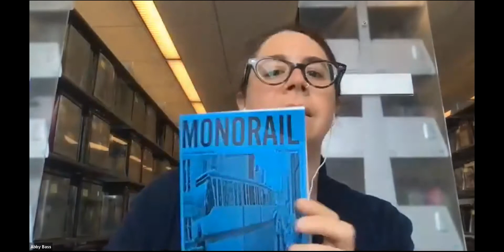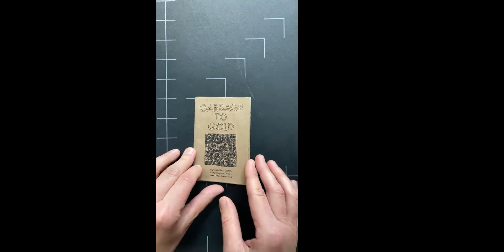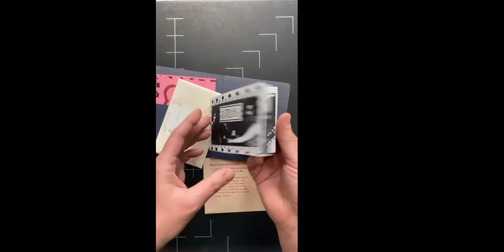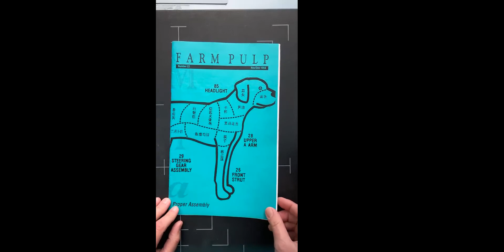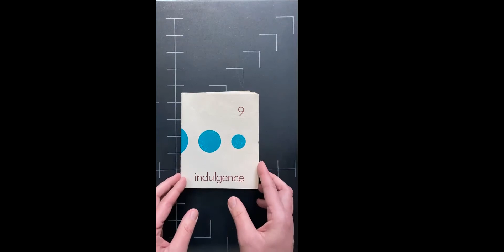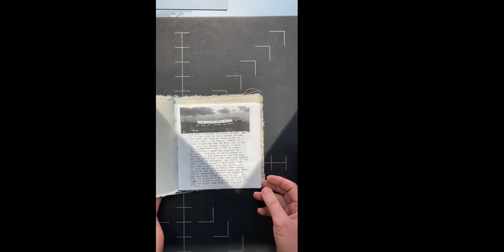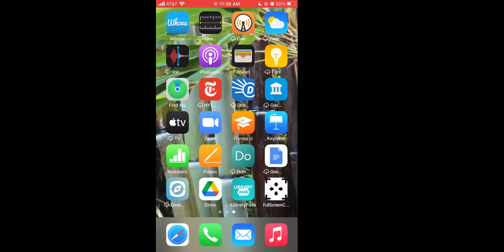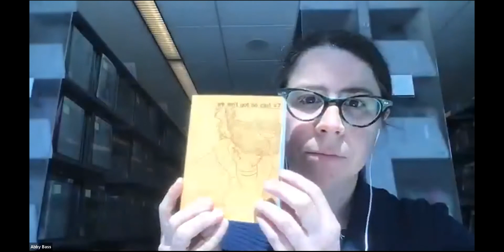Seattle Art Book Fair / Makeready 2021 / Studio Visit / ZAPP Zine Collection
May 15, 2021 / Studio Visit

ZAPP Zine Collection / Abby Bass and Shelley Mastalerz
The Zine Archive & Publishing Project (ZAPP) was a volunteer-run organization dedicated to preserving and promoting self-publishing in Seattle and beyond. ZAPP collected more than 30,000 zines, minicomics and other self-published and small press titles, which were donated to Seattle Public Library by Richard Hugo House in 2017. Abby Bass (Humanities) and Shelley Mastalerz (Teen Services) are two librarians who work closely with this collection at SPL’s Central branch.

Seattle Art Book Fair / Makeready 2021
Makeready is a free virtual event featuring over 35 artists, designers, printers, and publishers in a series of online conversations, studio visits, and workshops that explore the process of making an art book from start to finish. Makeready speakers will share a wide variety of work — from personal zines to one-of-a-kind artists’ books; from trade art / literary books to contemporary art editions.